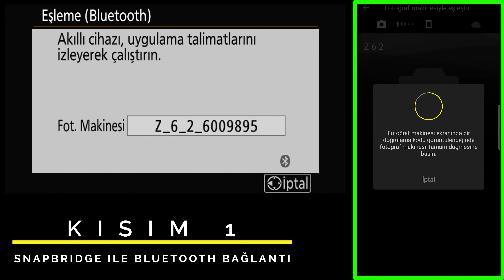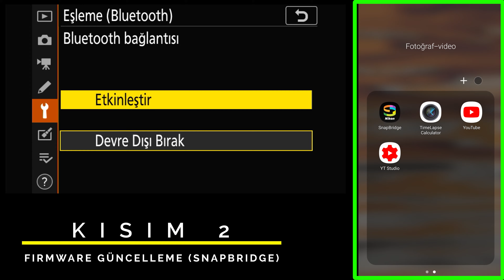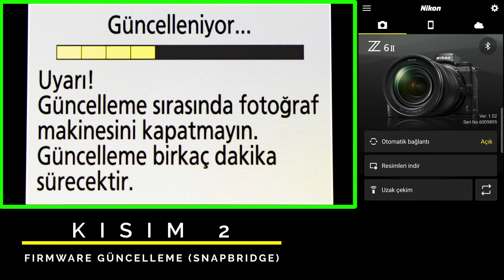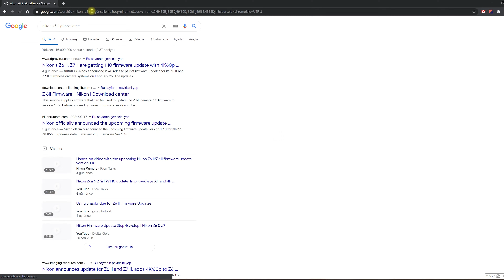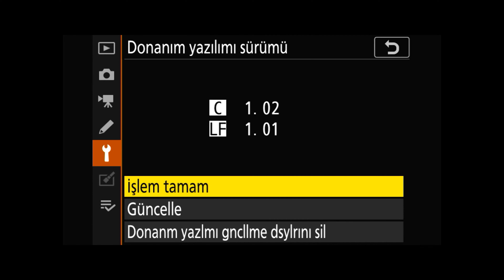Nikon Z6 II Firmware Güncellemesi | SnapBridge Bluetooth Bağlantısı Nasıl Yapılır?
Bu 2. bölümde makinenin ayarlarını yapmadan önce güncellemelerini yapacağız.

Bu güncellemeleri iki ayrı yolla yapabiliyoruz. Bunlardan biri klasik yöntem, yani güncelleştirme dosyasını ilgili web sayfasından, bilgisayar vasıtası ile makinede kullandığımız hafıza kartına aktarıp kurduğumuz yöntem, diğeri de Nikon Snapbridge yazılımı üzerinden yapılan yöntem.

Bu video 3 alt kısımdan oluşacak

1. kısımda Snapbridge ile Bluetooth bağlantı kurma yöntemini göreceğiz
2. kısımda Snapbridge ile güncelleme yapmayı göreceğiz
3. kısımda ise klasik yöntemle güncelleme yapmayı göreceğiz.